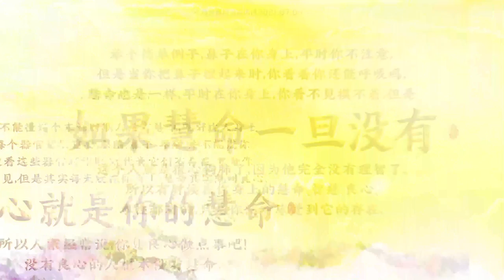2021.07.04 師父每日白話佛法 《學會無常觀 心中有平安》（上）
「2021年師父每日白話佛法」
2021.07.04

《白話佛法》
《學會無常觀 心中有平安》（上）

末法時期，要幫助別人也是很不容易，因為幫助別人要付出的，因為現在末法時期人心太惡，你幫了別人，人家還要懷疑你。現在有太多人以幫助別人的名義，實際上在傷害別人。這就是因為你種下去這個因，它不是完美無缺的，就會讓人家覺得有瑕疵，所以就不圓滿。

不圓滿的幫助，代表著有利益可圖。現在很多人假裝為了別人好，實際上是為了自己的目的和利益，這就是社會上人的本質正在產生變化。為什麼現在馬路上倒下一個老人，大家都不敢去扶？你一去扶他，他就說是你把他推倒的。這就是為什麼現在末法時期好人越來越少，因為太多惡人了，把好人的本性遮住了，慧命看不見了。
你不能怪這個末法時期人沒有慧命，就好比人身上每個器官都很重要，眼睛、鼻子、耳朵，並不能說你沒看這些器官起作用，就代表它們不存在。慧命你看不見，但是其實每天就在你身上。慧命其實就叫良心，良心就是你的慧命。所以人家經常說，你憑良心做點事吧！沒有良心的人根本沒有慧命。
舉個簡單例子，鼻子在你身上，平時你不注意，但是當你把鼻子捏起來時，你看看你還能呼吸嗎。慧命也是一樣，平時在你身上，你看不見摸不著，但是如果慧命一旦沒有，這個人就是狼心狗肺了，因為他完全沒有理智了。所以有時候在你身上的慧命、智慧、良心、本性都有的，只是你沒有感覺到它的存在。

所以真正的學佛學法，一定要用良心做你的護衛。現在的人為什麼說沒有良心，就是根本沒有道德底線了。

良心本性本無恙，
恰如寶珠宅中藏。
慈悲行善觀無常，
斷惡行善慧命長。